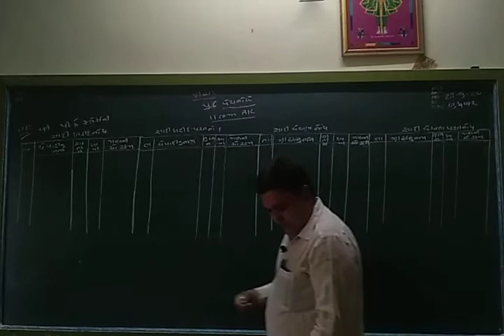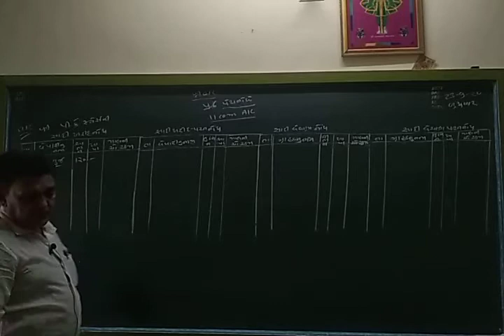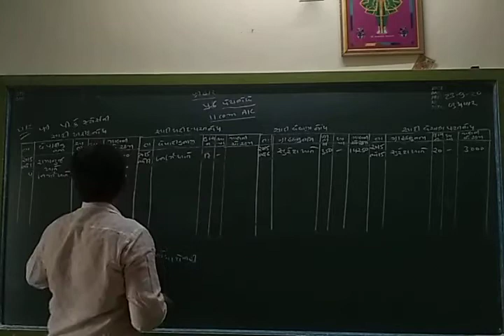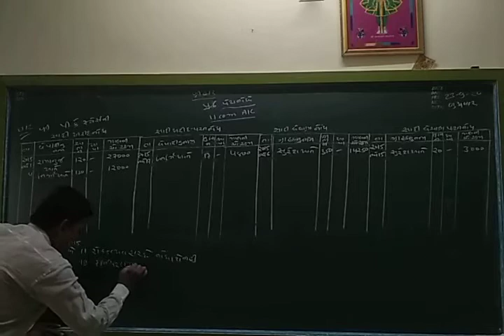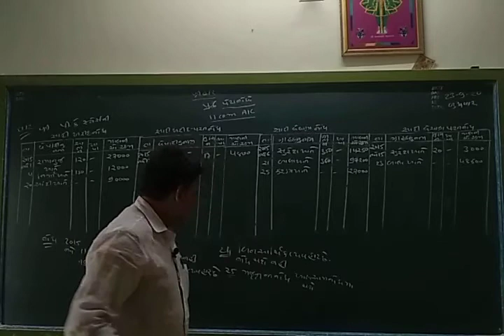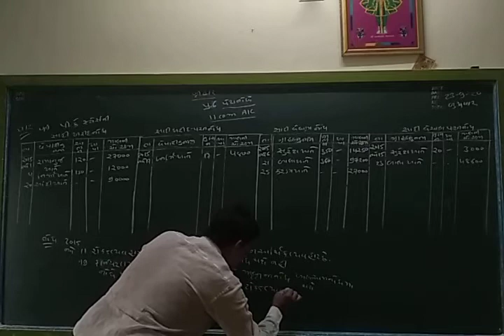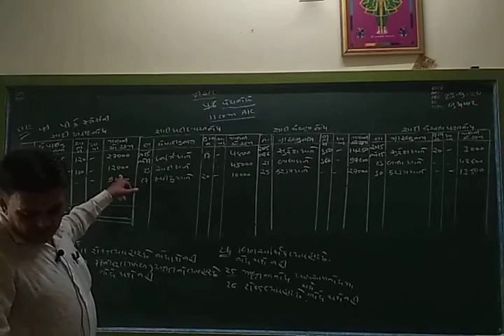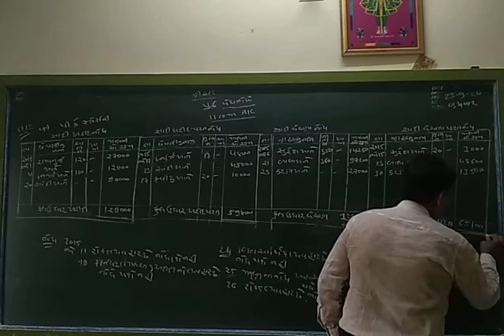STD 11 Account Commerce Ch-6 Ex-12 Part 6